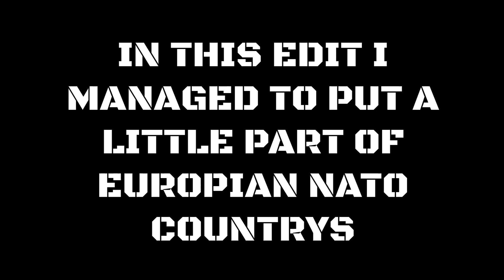NATO Edit | Eminem - Till i colapse